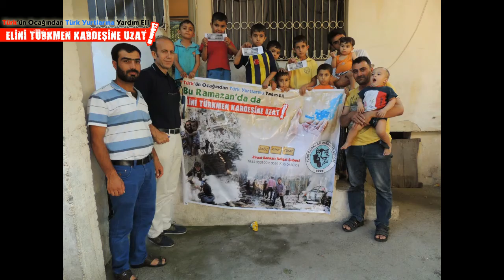Türk'ün Ocağından Türk Yurtlarına Yardım Eli! Sen de Elini Uzat!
Türk Ocakları Genel Merkezi tarafından dört yıldır yürütülen ve yüz binlerce liralık yardımın ulaştırıldığı Türk'ün Ocağından Türk Yurtlarına Yardım Eli kampanyası devam ediyor.